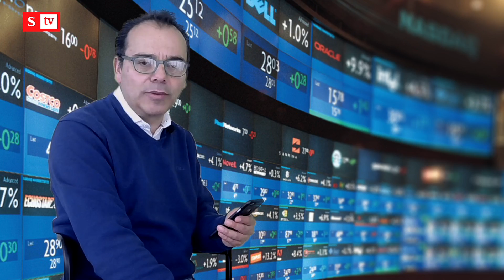Los ‘Nini’ en Colombia llegaron al 33 por ciento por la pandemia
El Dane informó que el 33% de los jóvenes en Colombia ni estudiaba ni trabajaba entre mayo y julio del 2020. Esto y más en los